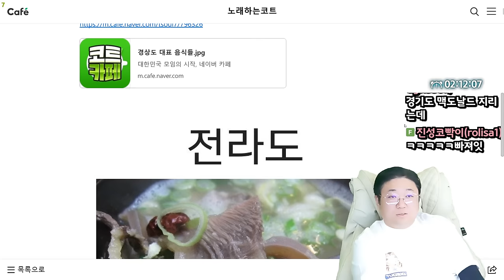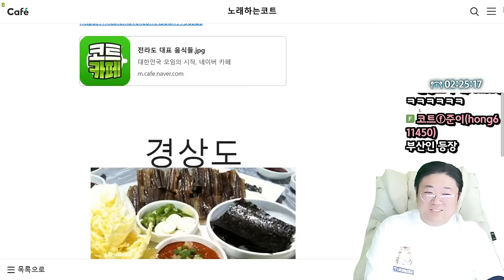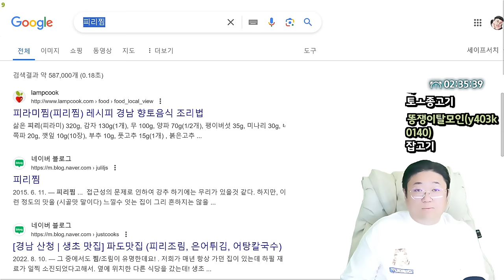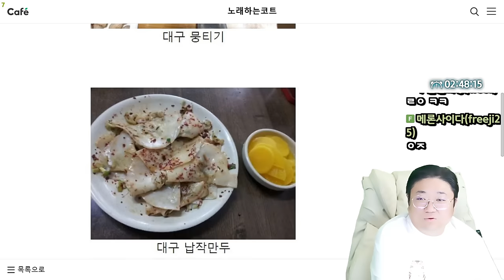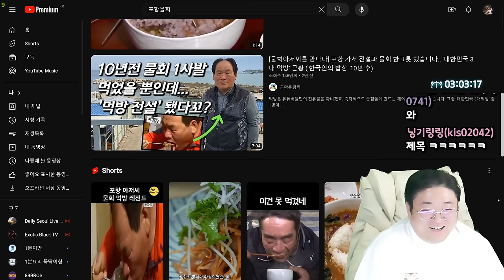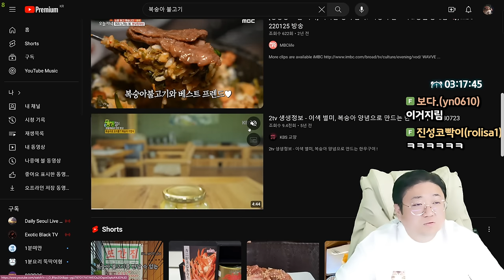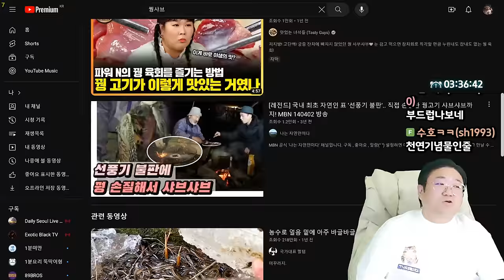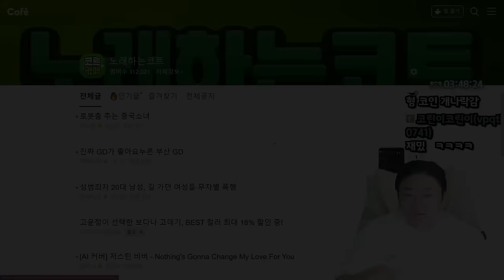먹잘알이 소개해주는 각 지역 대표음식 모음 (24.04.12-2)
0:00 시작
0:48 전라도 대표 음식들
13:45 경상도 대표 음식들
59:38 강원도 대표 음식들
1:18:36 충청도 대표 음식들

[음원출처]